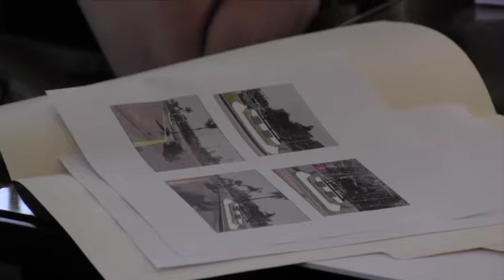2017 11 17 Comisión de Obras Públicas 76